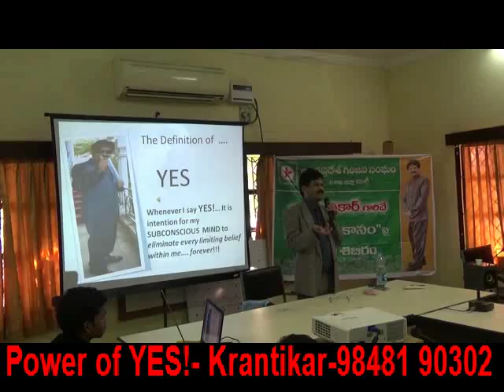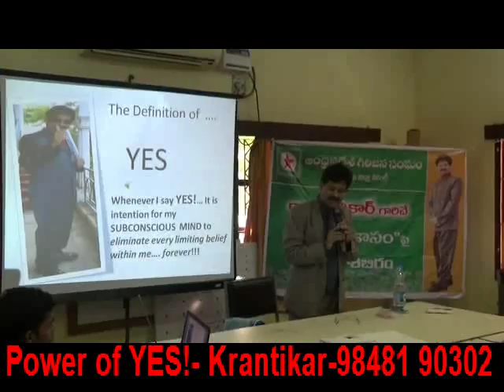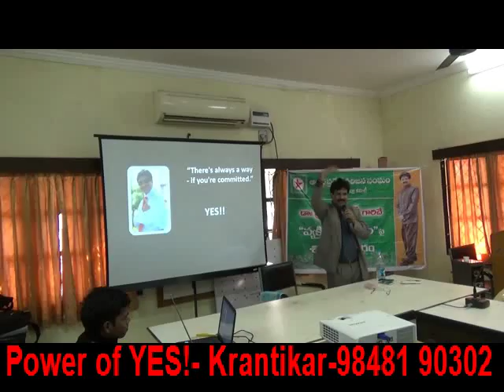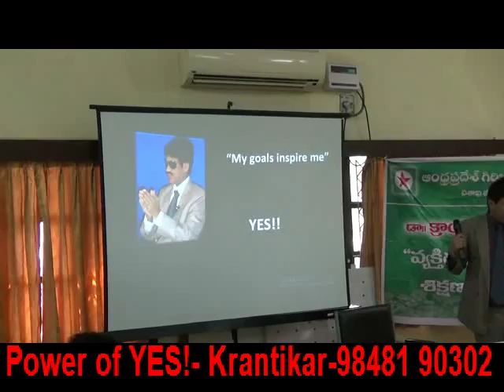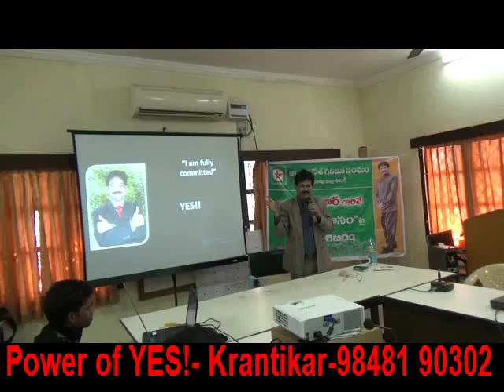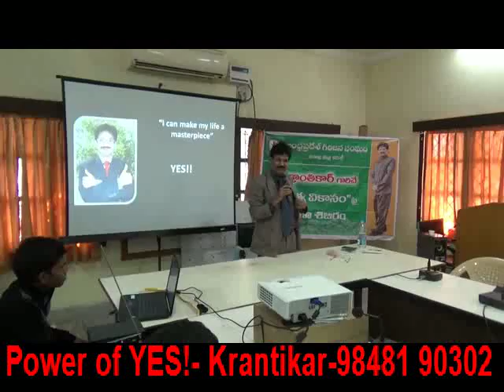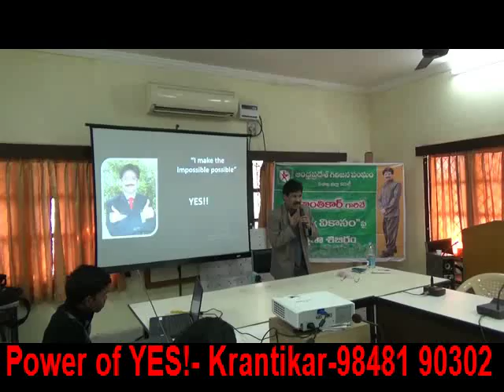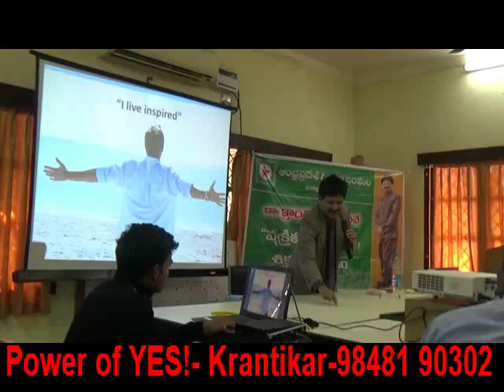Power of Sub conscious Mind-Power of Yes! by Psychologist & HRD Trainer KRANTIKAR-98481 90302